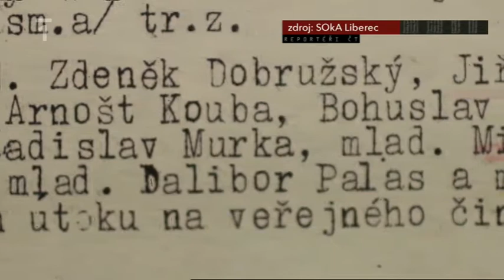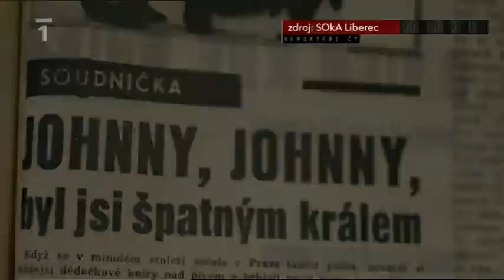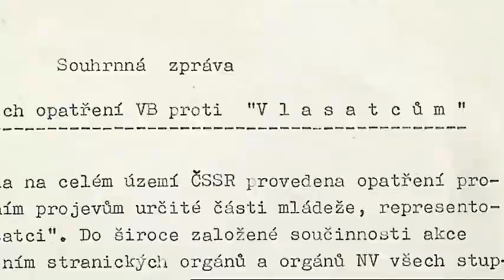Liberecká vzpoura mániček v roce 1966 - ze zpravodajství ČT